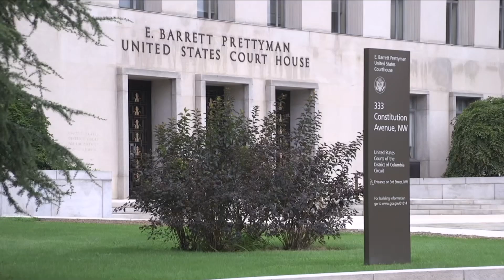Gobierno de Joe Biden busca la permanencia del Título 42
🇺🇸 El Gobierno de Joe Biden se posiciona a favor de la permanencia del Título 42, una medida antimigrantes que permite la expulsión rápida de los indocumentados.

📌 Expertos aseguran que esta situación demuestra “la hipocresía” de la administración actual sobre el tema migratorio.